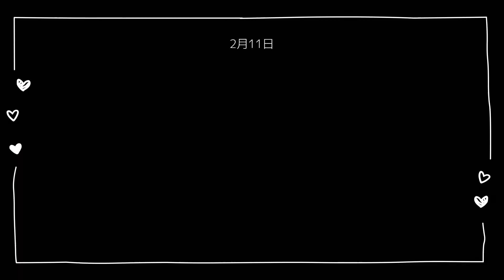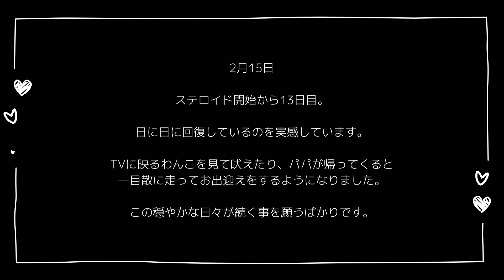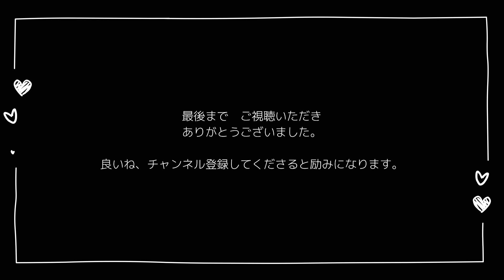脳脊髄炎と診断されてからの2週間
脳脊髄炎と診断された2023年2月3日。
MRI検査にて延髄部分に炎症のある事がわかりました。
当日よりステロイド内服が開始となり、2週間が経過しました。
神経症状のひとつだった頚部痛の再燃もなく
順調に回復しています。
同じ病気で戦うお友達と一緒に奇跡を起こせますように・・・